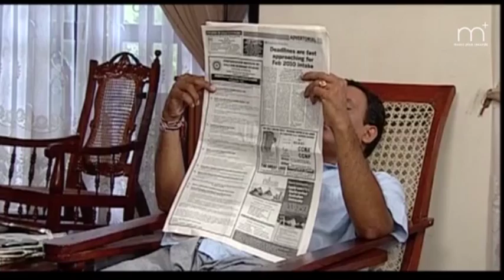Charithayakata Paata Denna - Sinhala Teledrama Part 23